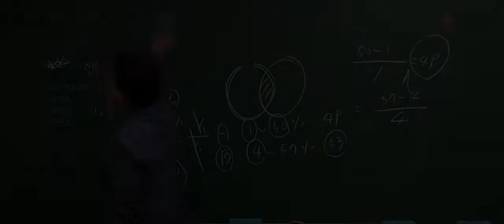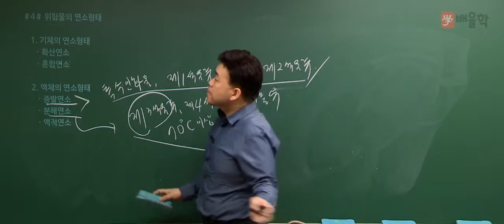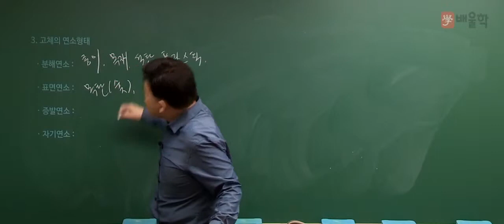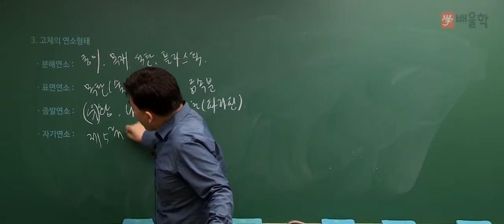[위험물산업기사 실기] 기본이론 제 1강. 위험물의 연소형태 - 여승훈 교수님